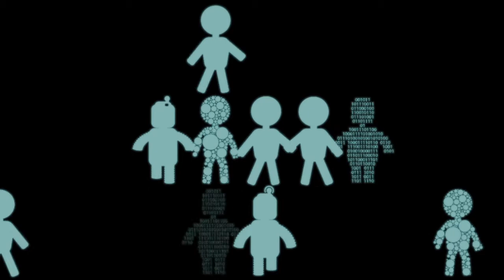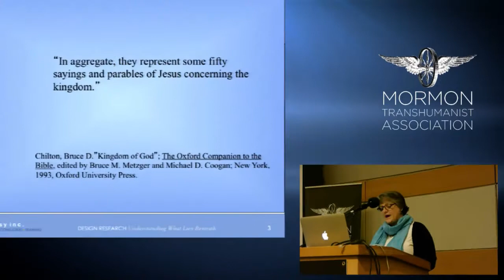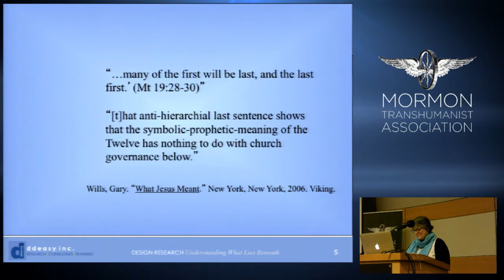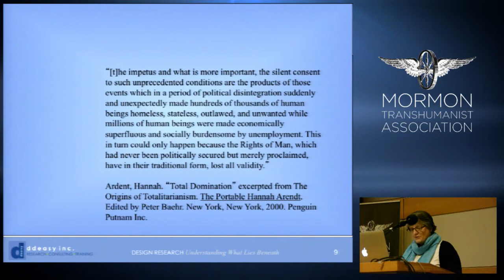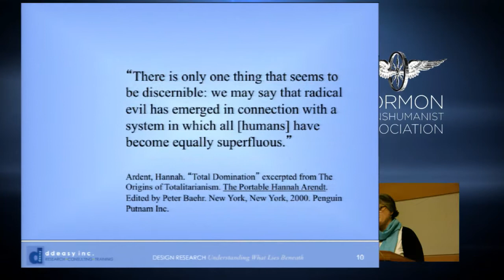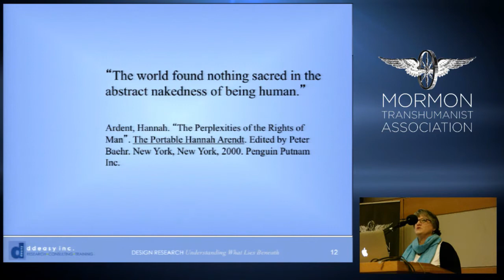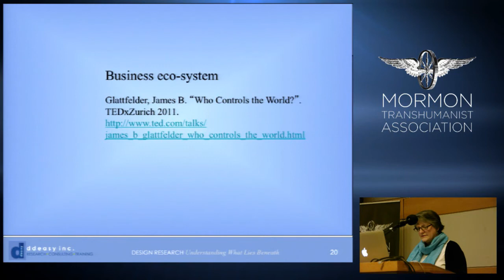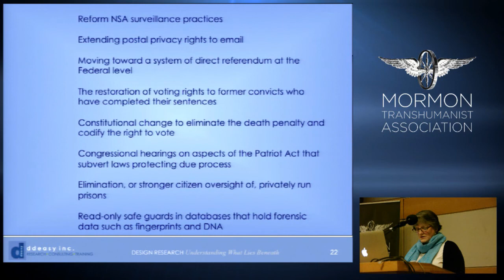"The Kingdom of God and the Transhuman Age" by Dorothy Deasy